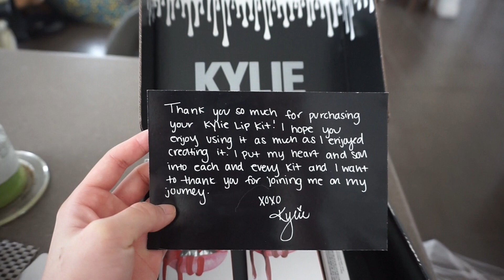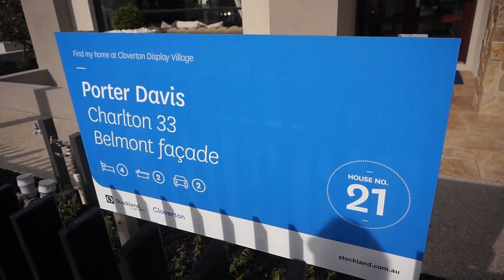HOME TOUR by PORTER DAVIS ( bahasa) | Its Flair'sLife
Hai Guys,

Maap bangert vtelat upload, harusnya ini vlog buat minggu kemarin tapi karena ada PROBLEM dengan APPS IMOVIE ku jd pending sampe hari ini, skrg dah sembuh apps nya jd bs upload hehehhe..
Yang liat ig story pst teheee..

Any feedback will be accepted !!

FAQ:
Currently living in Melbourne.
IM FROM JAMBI CITY-SUMATRA

VIDEO WILL BE UPLOADED EVERY ONCE A WEEK

* akan buat Q&A tunggu subs nya uda 1000 ya guys muachh

♡ LOVE YOU ♡
XOXO